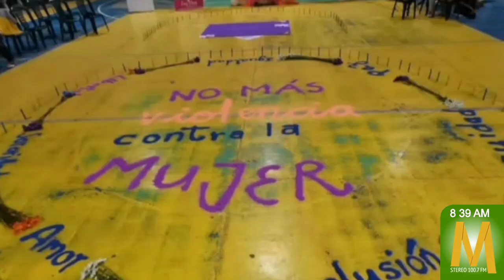25 de noviembre Día Internacional de la eliminación de la violencia contra la mujer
MaranduaNoticias • Con una agenda colectiva se conmemorará el Día Internacional de la eliminación de la violencia contra la mujer, atendiendo los lineamiento del sector salud y protección social para el abordaje integral de las violencias contra las mujeres, adolescentes y niñas, la conmemoración se hará para la eliminación de la violencia contra las mujeres.

Además, se realizarán 16 días de activismo contra la violencia de género, desde el 25 de noviembre hasta el 9 de diciembre donde se desarrollarán múltiples actividades desde el nivel municipal.